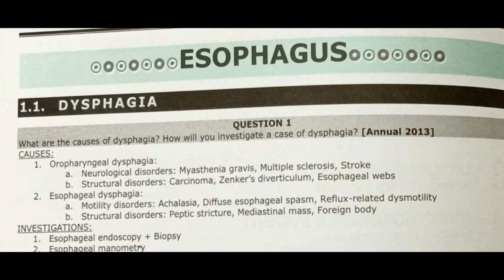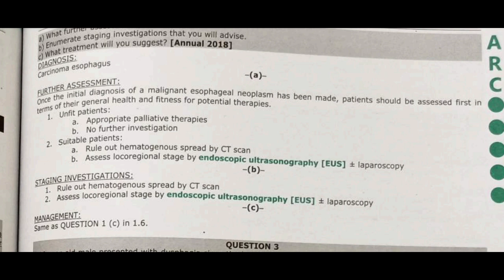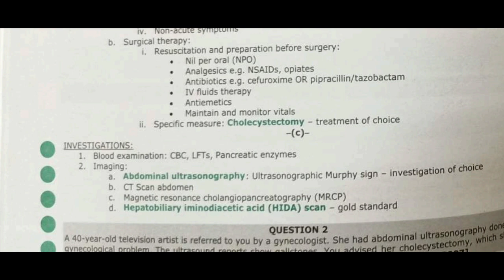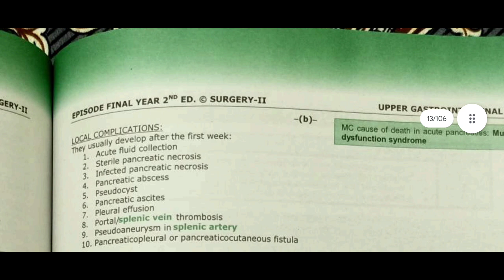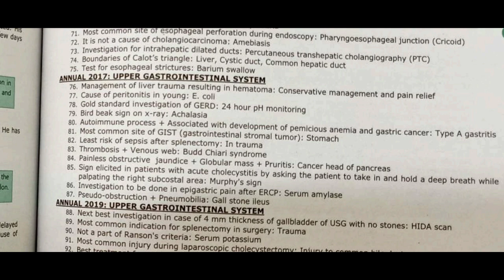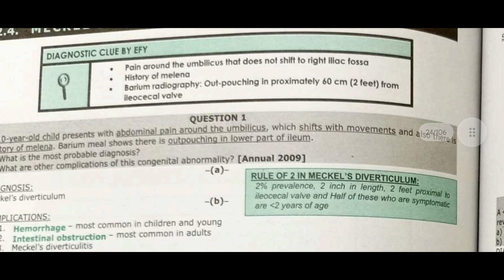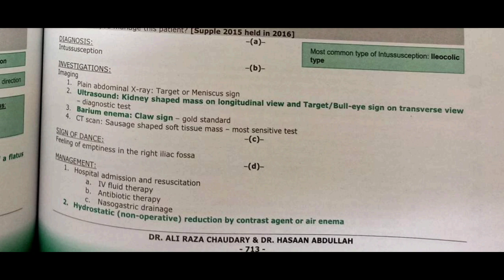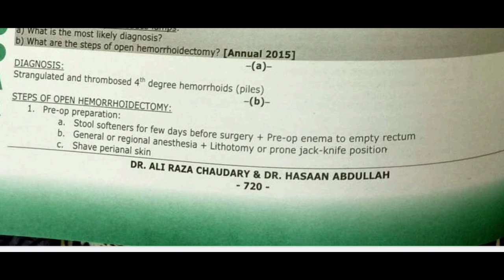efy systemic surgery past seqs revision part 1/2 || s2 past papers revision